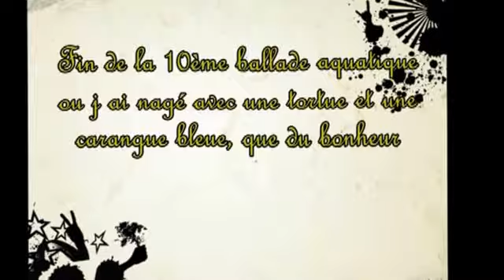10 ème sortie aquatique en face la varangue